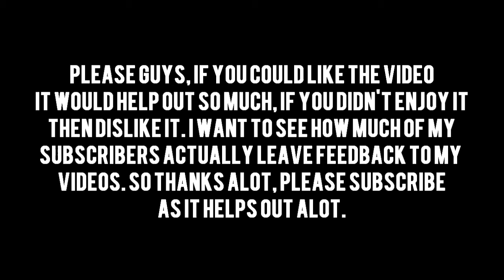22-2 TDM: Famas - The Best Gun Ever?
What's up everyone, heres another commentary on the map Villa.